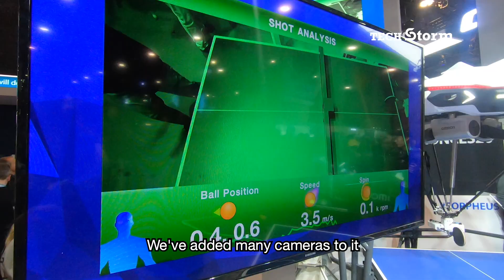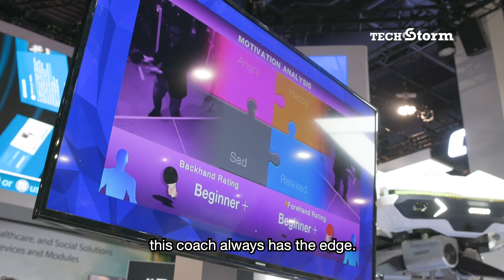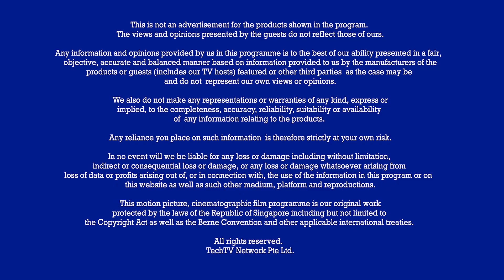Ping Pong Robot: AI-driven Ping Pong with Advanced Sensors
This isn’t just a robot; it’s a ping pong genius! 🤖🏓

With AI precision, lightning-fast reflexes, and advanced sensors, this robot redefines the way you train. See how technology creates the ultimate ping pong companion to take your game to the next level!